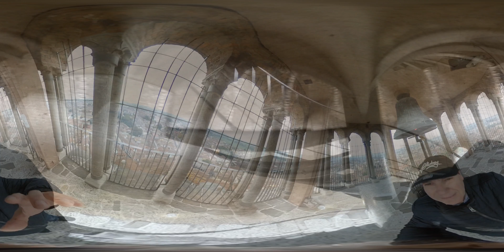502 steps in 360 degree video Torrazzo di Cremona e visita al museo verticale #360° video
Salita con video a 360gradi dei 502 steps del Torrazzo di Cremona, torre campanaria medievale in muratura più alta d’Europa (circa 112,22 m) e visita al Museo Verticale dedicato alla storia e alla misurazione del tempo.
link ad applicazione da scaricare sul telefonino o PC per acquistare prodotti in qualsiasi momento ( aggiornato)
sito per vedere o richiedere mie foto a 360 gradi, foto panoramiche, tour virtuali

Xiaomi Redmi Note 8 Global Version 6.3 inch 48MP Quad Rear Camera 4GB 64GB 4000mAh Snapdragon 665 Octa core 4G Smartphone
action camera